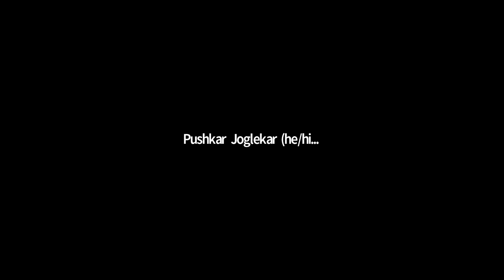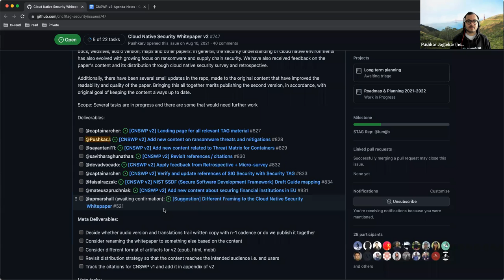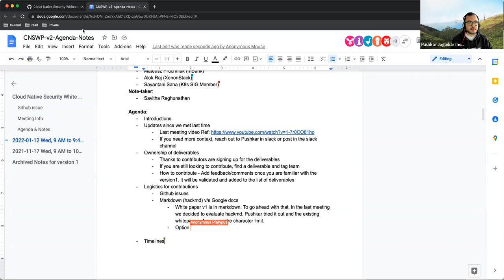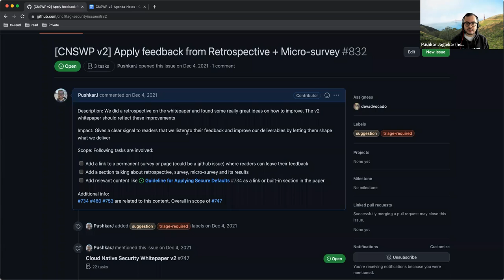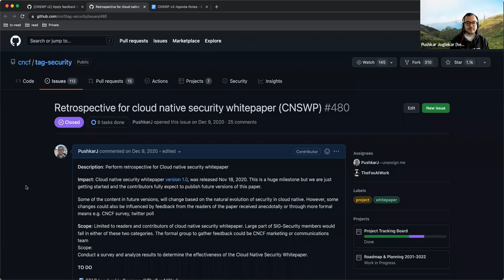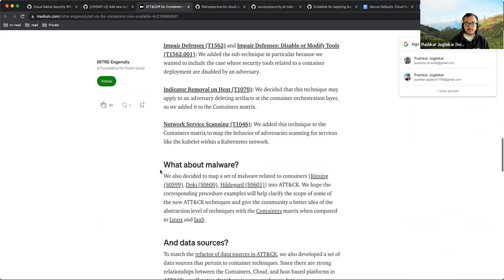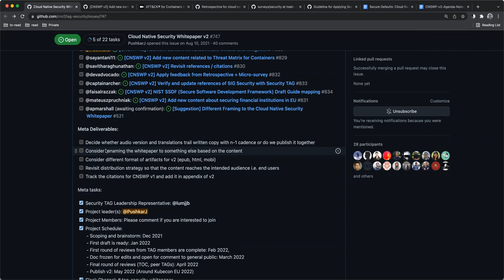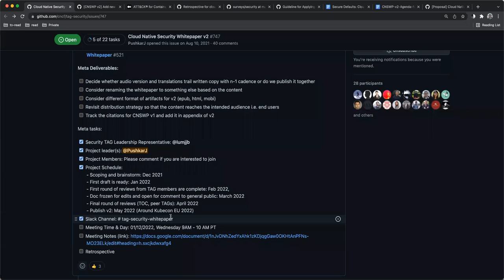2022-1-12 TAG-Security CNS Whitepaper v2